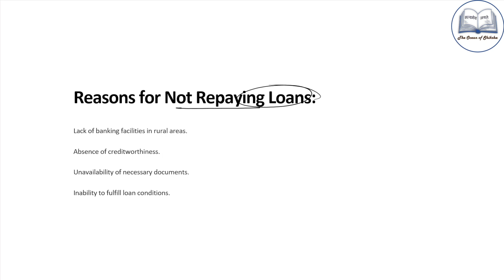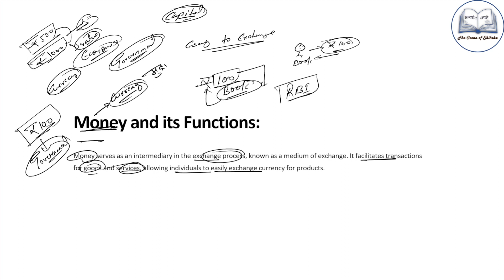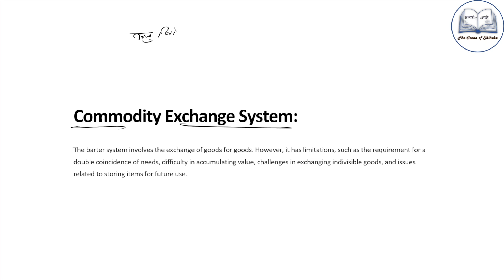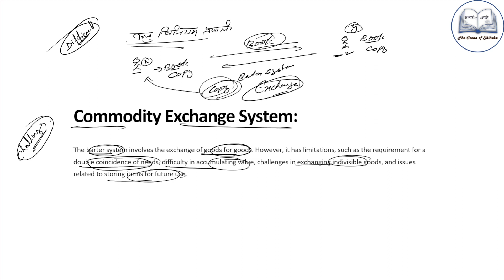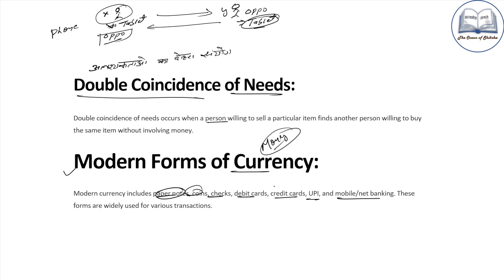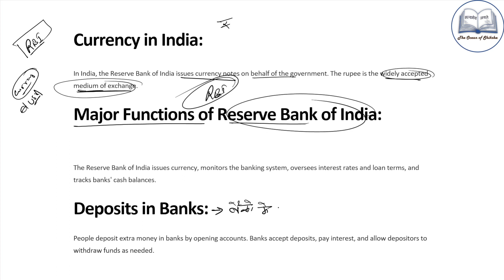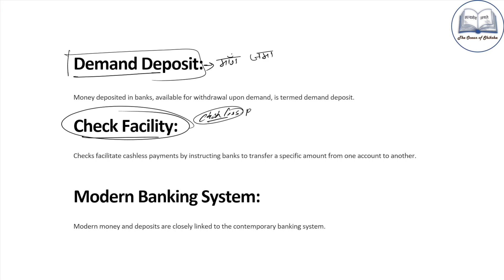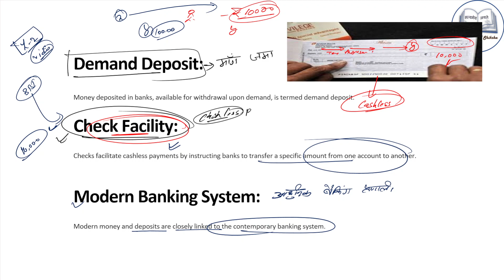Ch 3 Money and Credit L 1